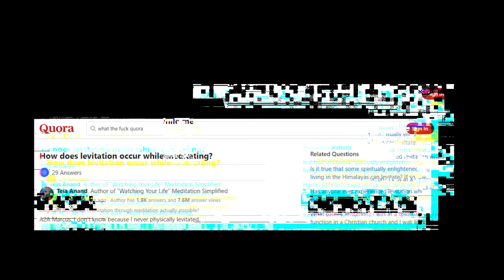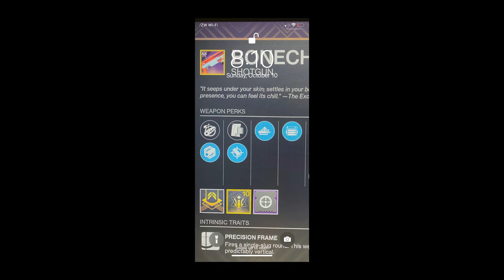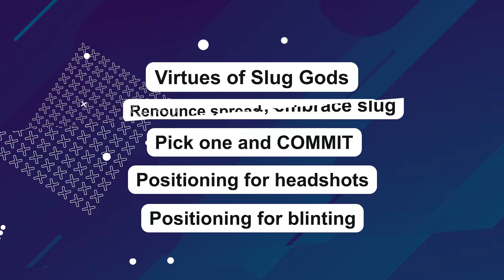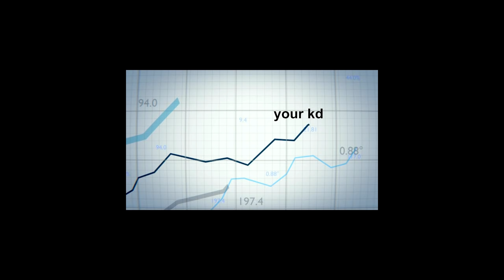How to master Slug Shotguns in Destiny 2 PvP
Here is your definitive slug shotgun guide for Destiny 2 PvP. We’re going over how to use slug shotguns, which slug shotguns are best and why to use them. Come, slug comrades, embrace true power...

I play Destiny 2 PvP and Destiny 2 PvE for fun. Then I make Destiny 2 gameplay videos to make you laugh or say "cool." This is a YouTube description.
Destiny 2 Slug Shotgun Guide